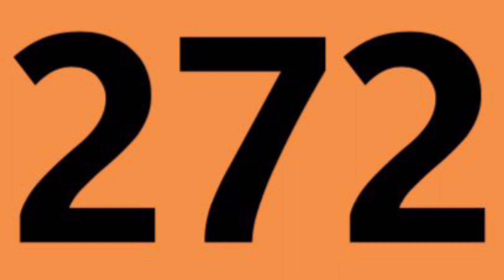Terminus Sartrouville RER [272]